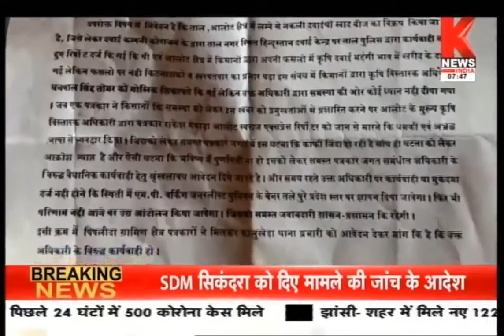मध्य प्रदेश की ख़बरों का खास बुलेटिन || Hamara Madhya Pradesh || Knews